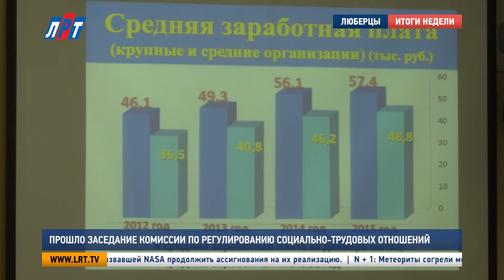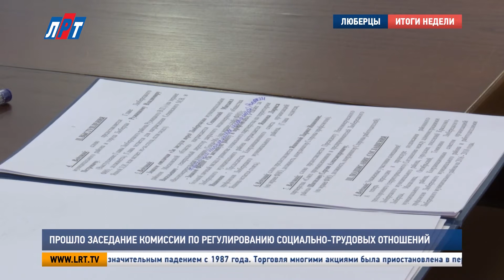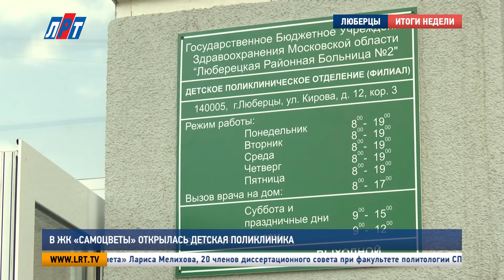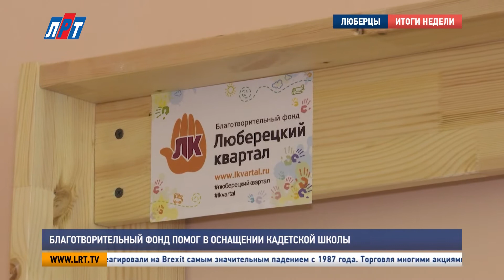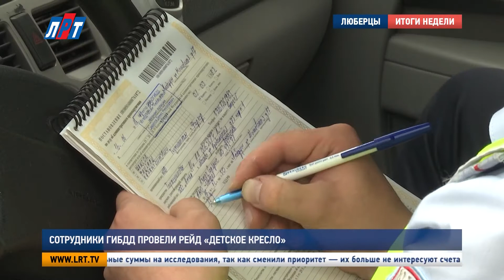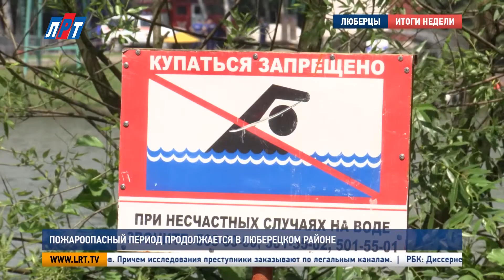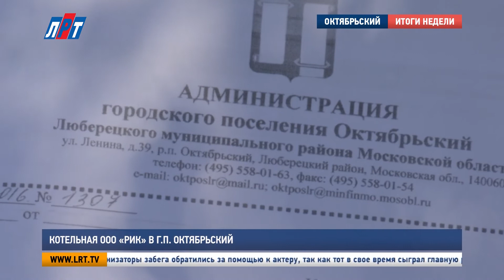Итоги недели от 25 июня 2016 года.